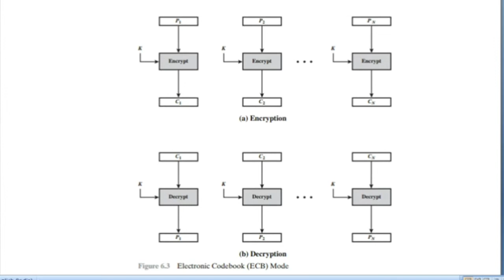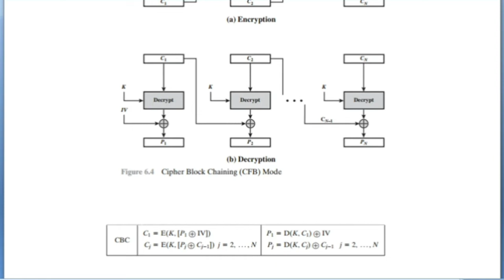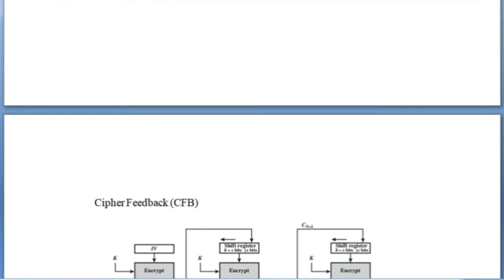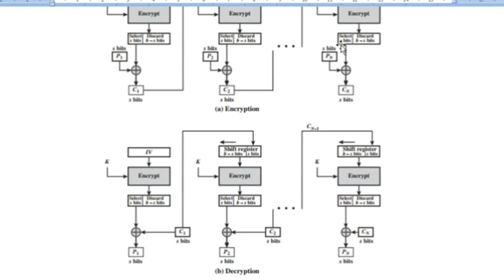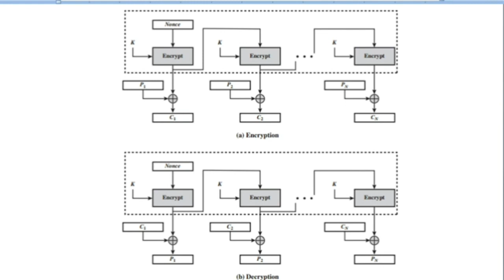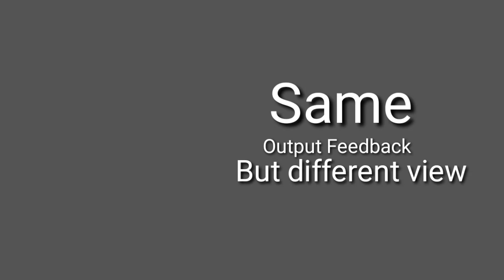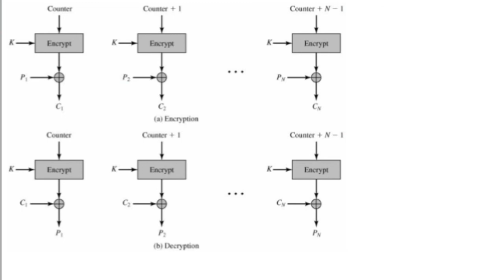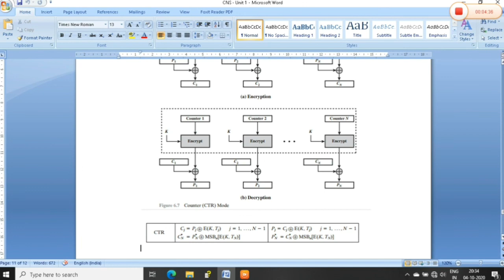Cryptography and Network Security | Chapter six | Unit 2 Part 5 | Block Cipher modes | Tamil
In this video, I have discussed about various modes of block cipher - Electronic codebook, Cipher block Chaining mode, Cipher feedback mode, output feedback mode and Counter mode.

Follow on Facebook (if you are need to be added as friend then send me as short message about you and send the request- thank you!)